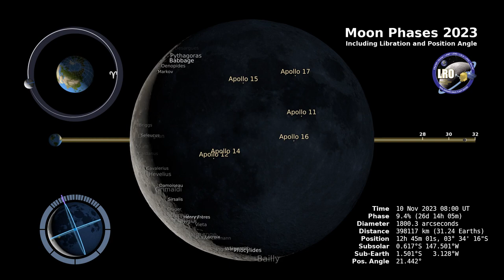Moon Phase 2023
The phase and libration of the Moon for 2023, at hourly intervals. Includes supplemental graphics that display the Moon's orbit, subsolar and sub-Earth points, and the Moon's distance from Earth at true scale. Craters near the terminator are labeled, as are Apollo landing sites and maria and other albedo features in sunlight. Credit: NASA's Scientific Visualization Studio